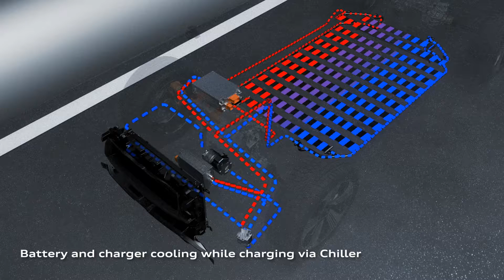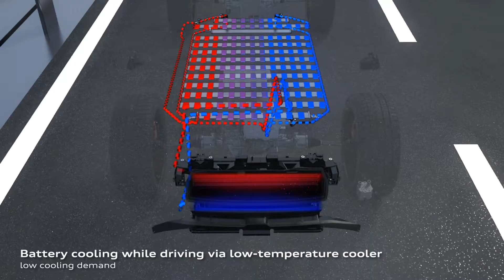Charging and thermal management of the Audi e-tron (animation)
The battery sits deep in the bottom of the Audi e-tron between the two axels as a flat block. It is made up of 36 cell modules the size of shoe boxes, each of which houses twelve “pouch” cells.